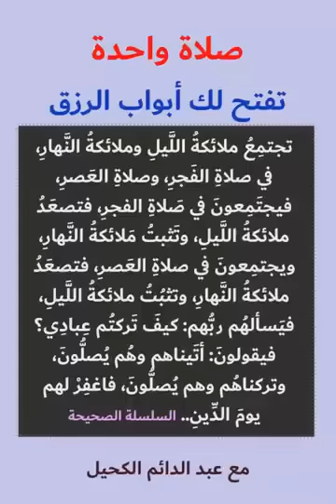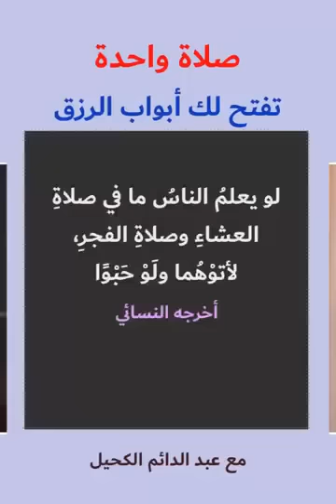صلاة واحدة تفتح لك ابواب الرزق